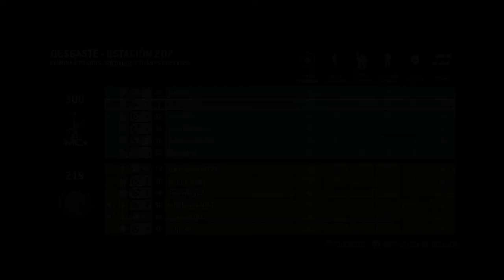TITANFALL # 26 #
Gameplay TITANFALL en Xbox One.